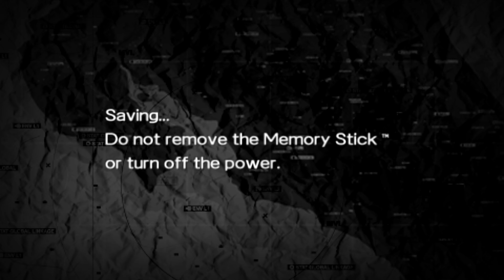Metal Gear Solid Peace Walker Main Mission 3 And Story Cutscene 4K Definition